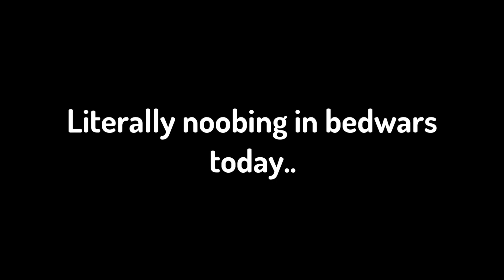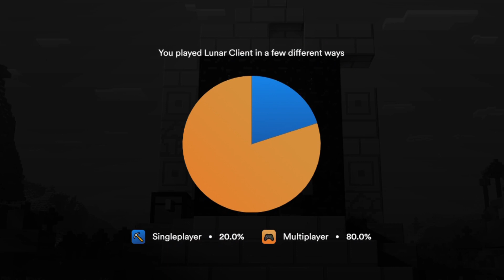Returning to Bedwars after 2 months...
Well took a lil break but I am back to youtube new video lil later